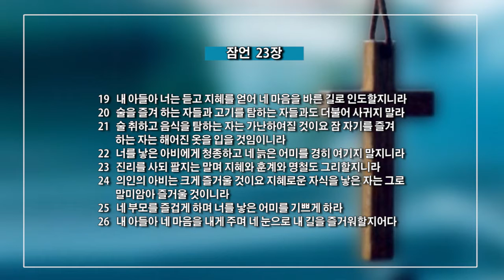김재열 목사 '부모를 즐겁게 기쁘게 하라'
부모를 즐겁게 기쁘게 하라 / 잠언 23:19-26
김재열 목사 / 뉴욕센트럴교회